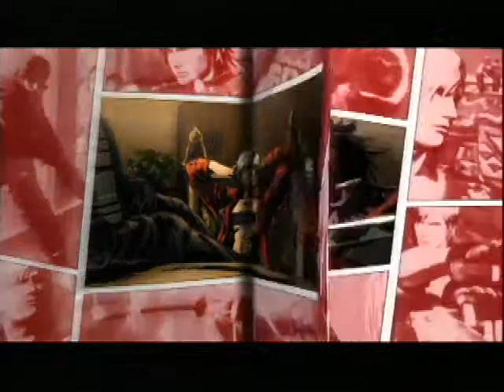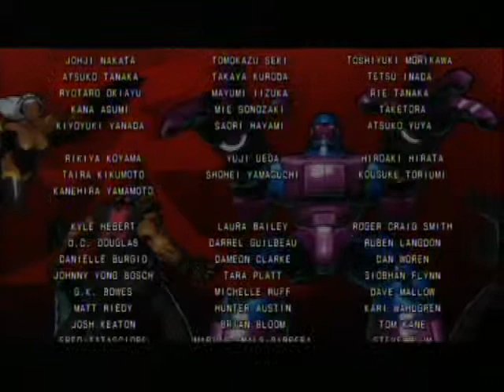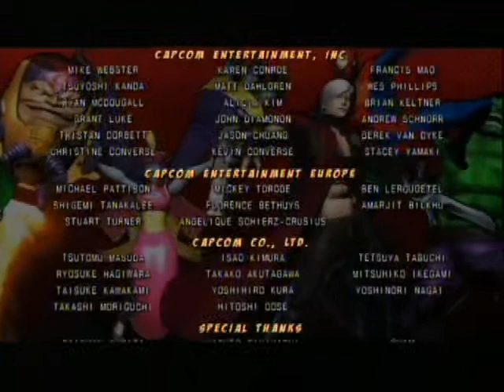UMvc3 The day of Dante win Galactus"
Dormammu Arthur
M.O.D.O.K. Dante
Phoenix Felicia
Sentinel Hsien-Ko
Super-Skrull Ryu
Taskmaster Trish
X-23 Zero "